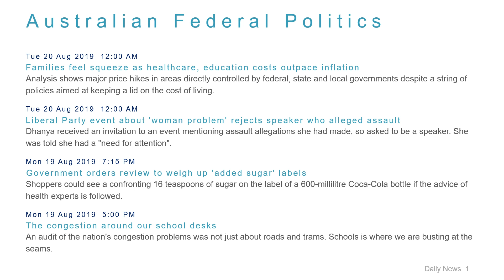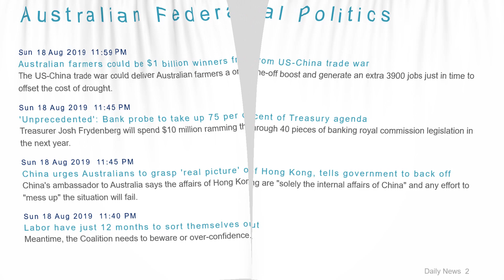Political News Headlines for 20 Aug 2019 - 8 AM Edition